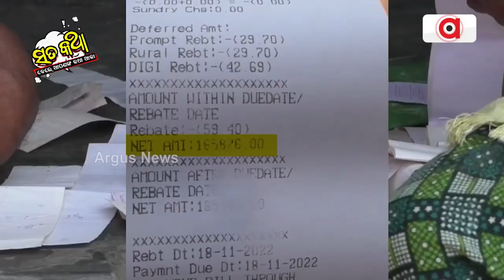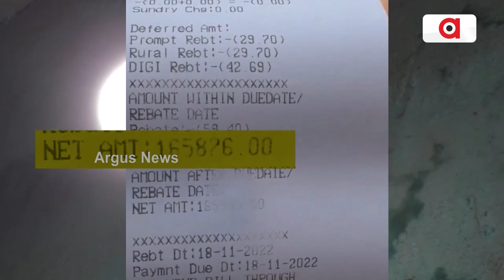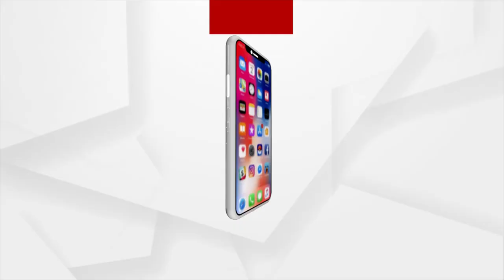Sata Katha || ଟାଟା କରୁଛି ହଟହଟା !